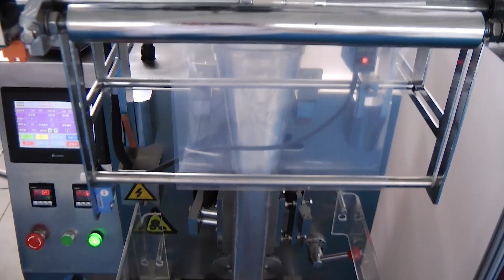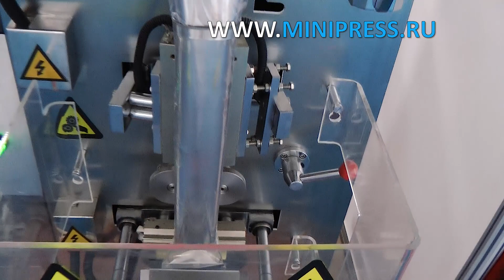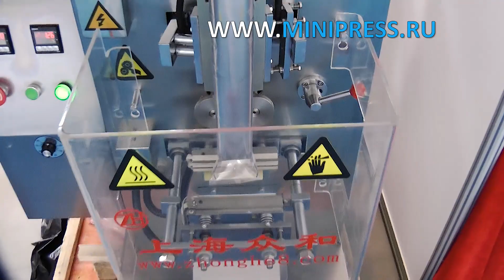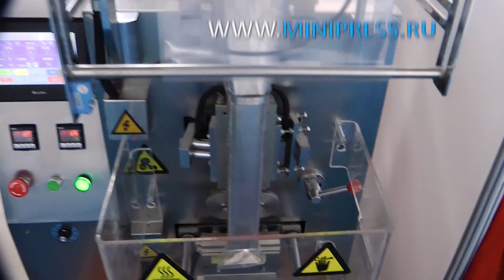Упаковка ампул, рекомендации эксперта Minipress.ru